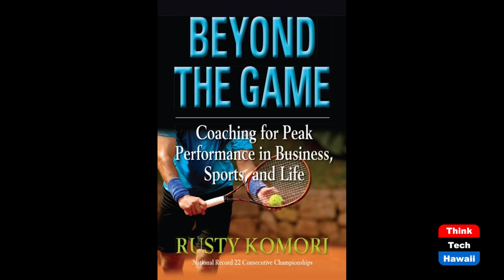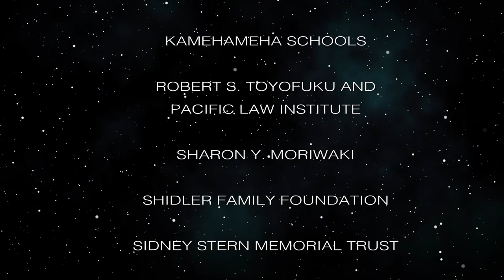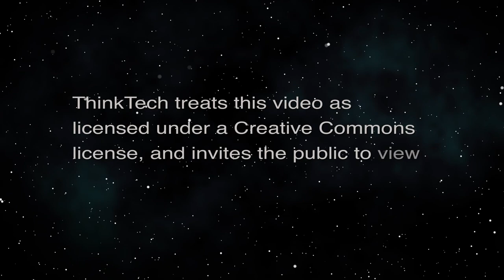Kolohe CEO & Founder Rose Wong (Beyond the Lines)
Beyond Custom Jewelry.  The host for this episode is Rusty Komori.  The guest for this episode is Rose Wong.

We talk with Rose about being a successful entrepreneur owning two custom design jewelry stores in Waikiki and why she is a driven leader inspiring her team in creating a superior culture of excellence.